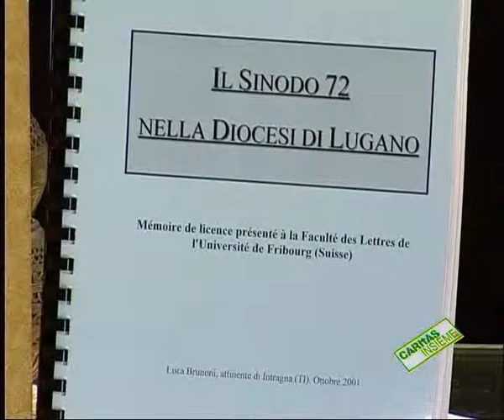Con lo storico Luca Brunoni a 30 anni dal Sinodo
Caritas Insieme no 569 in onda il 12 novembre 2005

Dal 1972 al 1975 un evento ha animato la chiesa svizzera, nella forma del Sinodo, in cui si sono riversate le speranze, le aspettative, le riflessioni di una comunità in cammino. Il Sinodo è stato un momento importante nella nostra diocesi, che forse non ha dato gli effetti sperati soprattutto nel rapporto con la massa dei fedeli, ma alla cui fonte si sono abbeverati almeno tre vescovi che poi hanno retto la nostra diocesi. La comunione, parola che è rimbalzata come una rivoluzione nel Concilio vaticano II si è concretamente attuata nel Sinodo, riunendo laici e sacerdoti, vescovi e semplici fedeli nello sforzo di trovare un nuovo volto per la Chiesa in cammino in un mondo che rapidamente cambiava e si trasformava. Con Luca Brunoni, storico e membro attivo della diocesi ticinese ne parliamo in studio a Caritas Insieme, dal convegno del 5 novembre dedicato a questo evento, i contributi di Mons. Piergiacomo Grampa, protagonista di quei momenti storici e Giorgio Zappa, presidente del primo consiglio pastorale diocesano, relatore all'incontro.